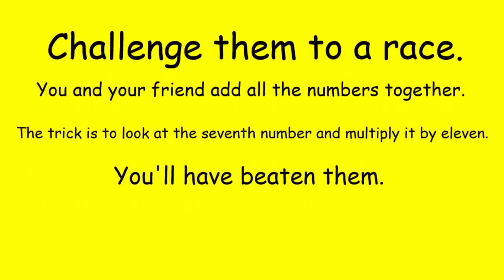Math Trick 8 - Fibonacci Trick